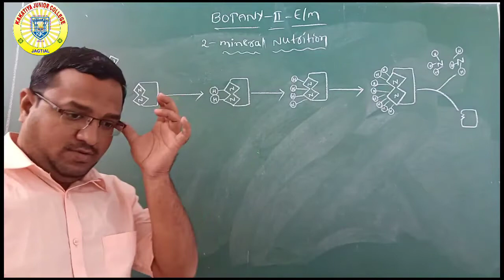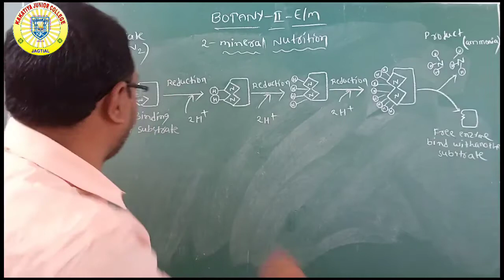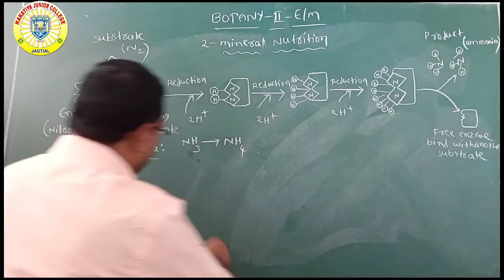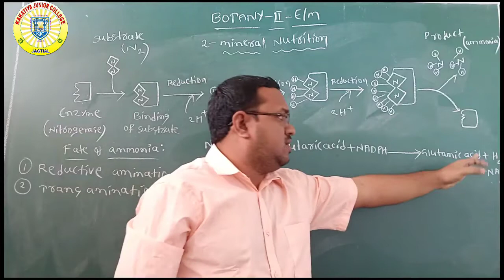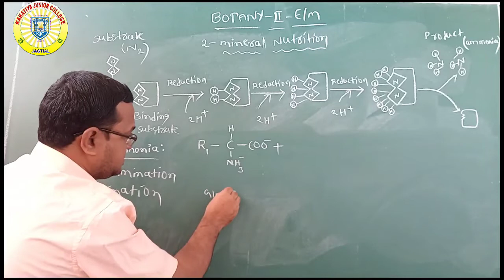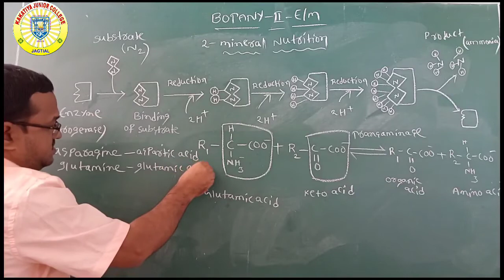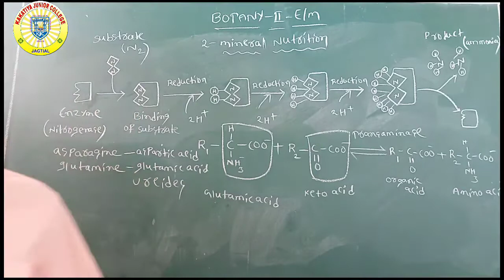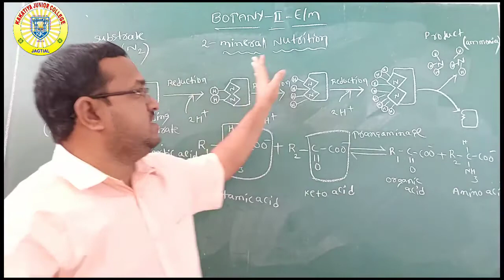SECOND YEAR BOTANY (DAY-22)EM